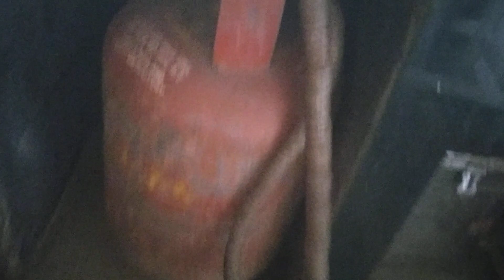March 16, 2023